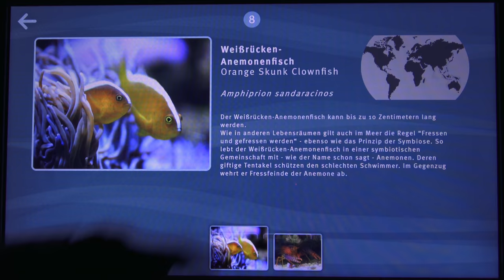Weißrücken-Anemonenfisch Tropen-Aquarium Hagenbeck März 2018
Dieser Fisch wird auch Indischer Weißrücken-Clownfisch genannt.Er lebt in den Korallenriffen des westlichen und des östlichen Indischen Ozeans.Der Weißrücken-Anemonenfisch akzeptiert zwei Symbioseanemonenarten als Partner, zum einen die Prachtanemone und dann die Mertens Anemone.